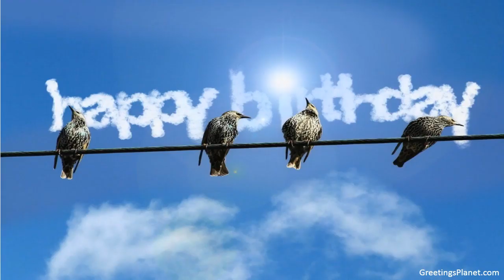Happy Birthday to Abhinava